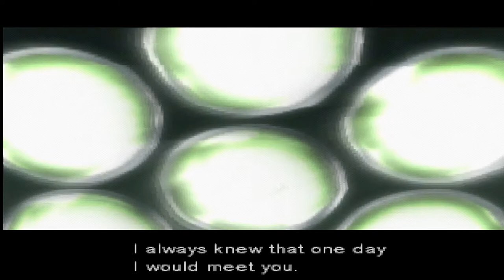Metal Gear Solid 1 (PS1) Full Gameplay Non-Commentary HD Normal Walkthrough - Part 4